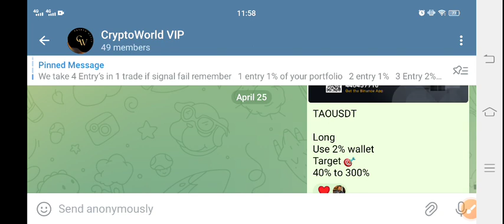Galxe GAL Coin Urgent News Today! GAL Price Prediction Today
Queries Solved:
1.  today target
2.  price today
3.  price prediction
4.  token today target